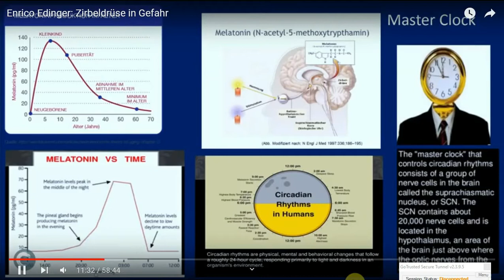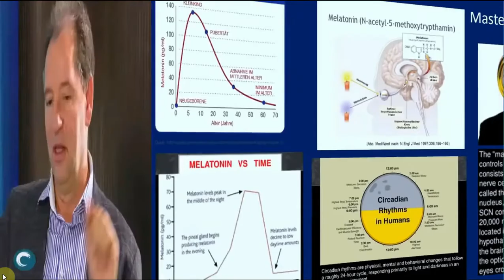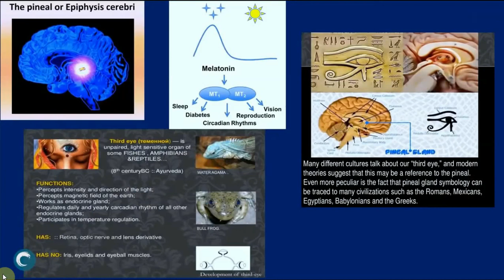Weight Loss with Melatonin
Is it possible to lose weight with high doses of Melatonin? According to Dr. Dr. Edinger, who is an expert in this field, weight loss will happen to anyone who is on the program. He says, that there is lots of evidence, that, whatever your weight problem is, you will lose body fat big time on Melatonin.

How does this happen? Firstly, your cellular metabolism will be increased between 25-35% which will result in a much higher energy consumption. Secondly your insulin levels will decrease considerably, which comes along with lots of other health benefits. So if you ever struggled with weight, this could be a profound way to turn things around. And it comes with lots of other health benefits too. Lymphocites will be powered up, so that they can find cancerous cells, which we all have ant any given time and kill them. Dr. Dr. Edinger speaks in this context as an upregulating of cells. Through high doses of Melatonin, the body is able to get rid of old and damaged cells.

Or
Dr.Dr. Edingers website, see below (in German language only).

Thanks to:
Welt im Wandel.TV

Dr.Dr. Enrico Edinger (inakarb.de)
(German language)

(English)

(English)